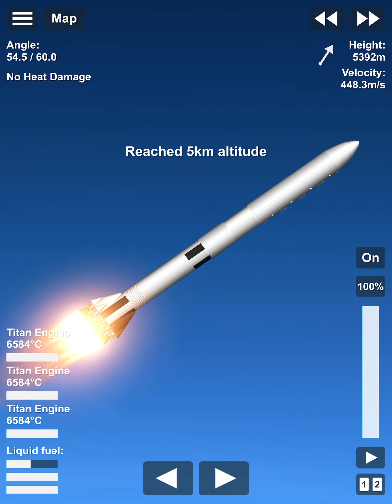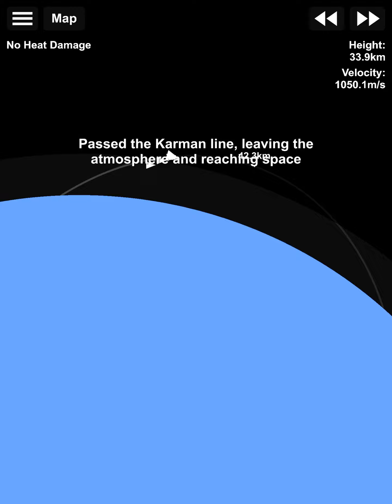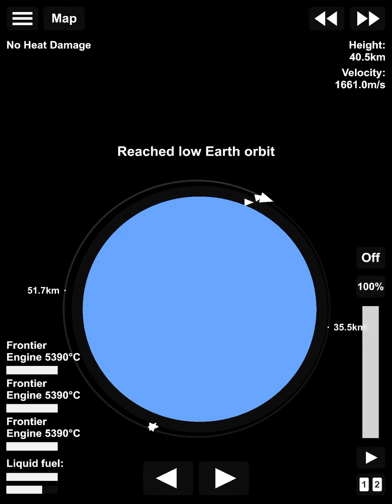Launching a satellite using a (Untitled space craft)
I need a name for this,
This spacecraft does the same job as a space shuttle, but without humans.